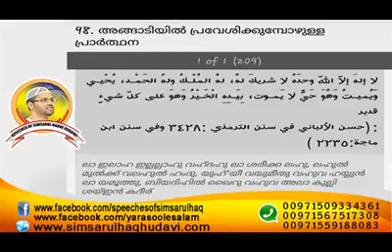Dikrukalude mahathwam, angadiyilekk pokumpozhulla dikr.. usthad simarul haque hudhavi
angadiyilekk pokumpozhulla dikr..